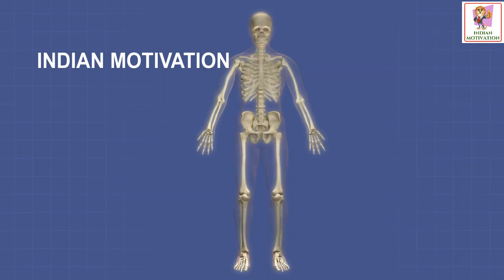Smartphones के क्या नुक्सान है By Sandeep Maheshwari | Indian Motivation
In this video, Sandeep Maheshwari explains what are the disadvantages of smartphones. side effects of smartphone addiction. Smartphones के क्या नुक्सान है।

If you are looking for positive thinking, stress management, thought motivation, or motivational videos. This channel will help you to get success in your life by increasing your confidence and overcome depression.

Indian Motivation does not own the rights to these video clips. This channel is not owned by Respected Sandeep Maheshwari Sir.

We take clips from various sources to help create an atmospheric feeling that will help and inspire people in their life. These clips and extracts are of a minimal nature and the use is not intended to interfere in any manner with their commercial exploitation of the competition for work by the owners of the copyright.